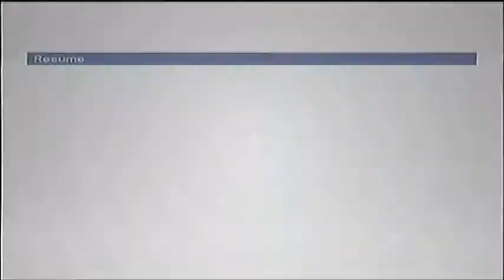Hudba v duší 2 .LELKŰNKBEN A ZENE 2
HUDBA V DUŚI 2 ŠAMORIN.
LELKŰNKBEN A ZENE 2 SOMORJA